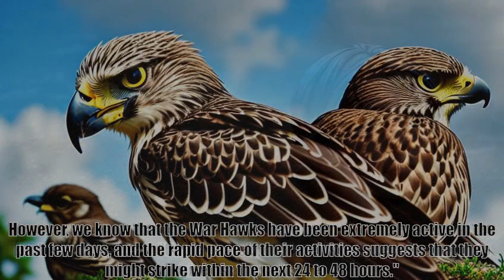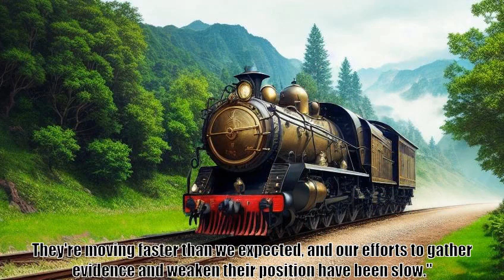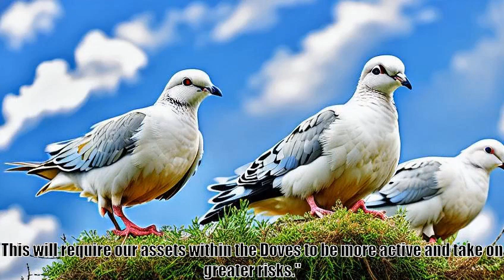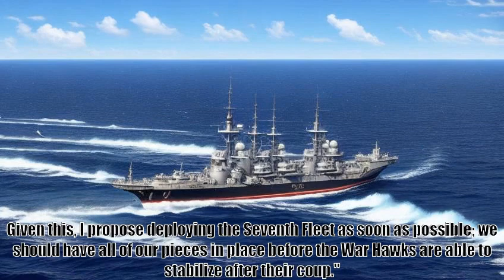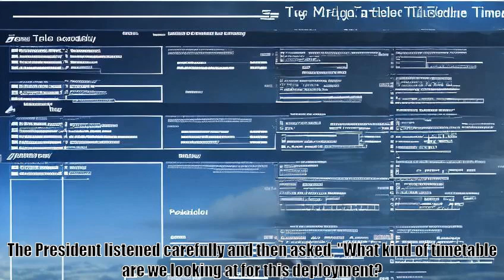Summoning America Chapter 139